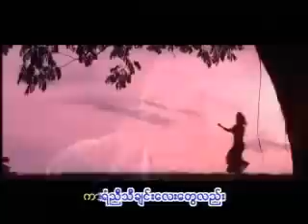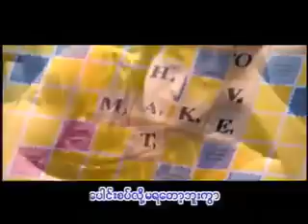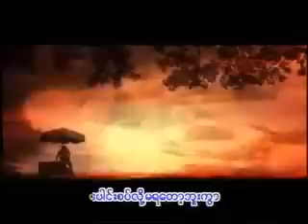Y Wine (ဝိုင္ဝိုင္း - သီခ်င္းမဲ့ဂီတာ)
မင္​းမ႐ွိတဲ့ ကုိယ္​့ဘဝ
သီခ်င္းမ႐ွိတဲ့ ဂီတ
အခ်စ္​မ႐ွိတဲ့ ငါ့ကမာၻ